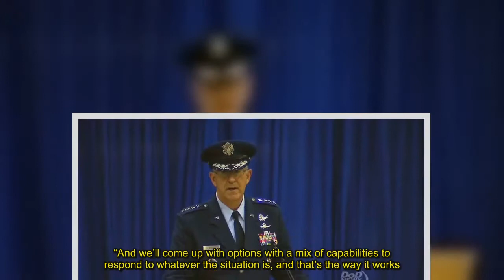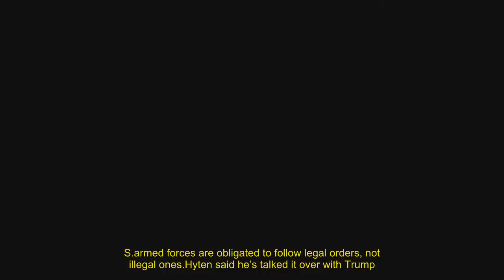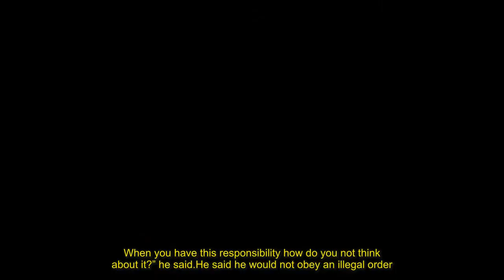John Hyten says Trump nuclear launch order can be refused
FILE - In this Thursday, Nov.3, 2016 file photo, Air Force Gen.John Hyten, the incoming commander of the United States Strategic Command, speaks to reporters following a change of command ceremony at Offutt Air Force Base in Bellevue, Neb.On Saturday, Nov.17, 2017, the top officer at U.S.Strategic Command says an order from President Donald Trump or any of his successors to launch nuclear weapons can be refused if that order is determined to be illegal.(Photo: Nati Harnik, AP) HALIFAX, Nova Scotia — The top officer at U.S.Strategic Command said Saturday an order from President Donald Trump or any of his successors to launch nuclear weapons can be refused if that order is determined to be illegal.Air Force Gen.John Hyten, commander of Strategic Command, told a panel at the Halifax International Security Forum on Saturday that he and Trump have had conversations about such a scenario and that he would tell Trump he couldn’t carry out an illegal strike.“If it’s illegal, guess what’s going to happen.I’m going to say, ‘Mr President, that’s illegal.’And guess what he’s going to do? He’s going to say, ‘What would be legal?’” Hyten said.“And we’ll come up with options with a mix of capabilities to respond to whatever the situation is, and that’s the way it works.”In the event that Trump decided to launch a nuclear attack, Hyten would provide him with strike options that are legal.The command would control nuclear forces in a war.The comments come as the threat of nuclear attack from North Korea remains a serious concern and Trump’s critics question his temperament.Trump’s taunting tweets aimed at Pyongyang have sparked concerns primarily among congressional Democrats that he may be inciting a war with North Korea.During testimony before the Foreign Relations Committee earlier this month, retired Gen.Robert Kehler who served as the head of Strategic Command from January 2011 to November 2013, also said the U.S.armed forces are obligated to follow legal orders, not illegal ones.Hyten said he’s talked it over with Trump.“I think some people think we’re stupid.We’re not stupid people.We think about these things a lot.When you have this responsibility how do you not think about it?” he said.He said he would not obey an illegal order.“You could go to jail for the rest of your life,” he said.Read or Share this story